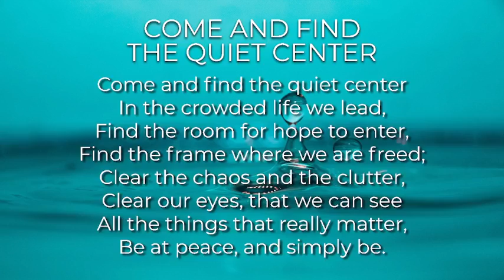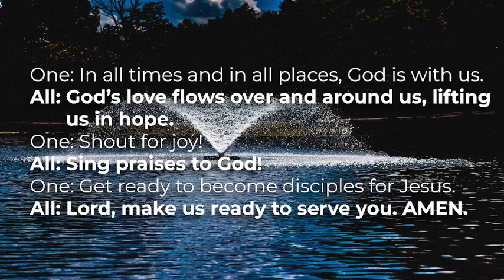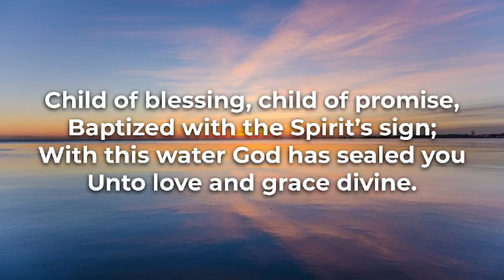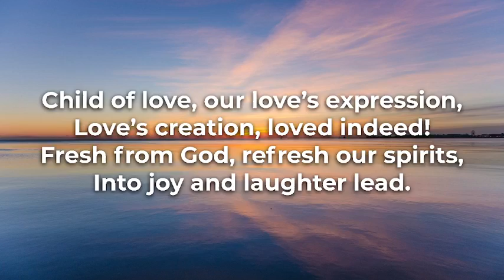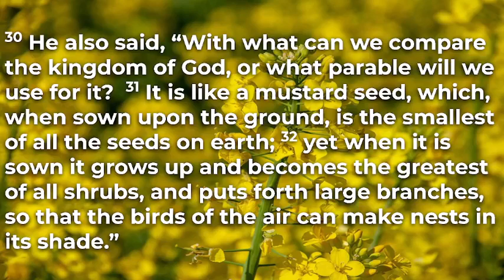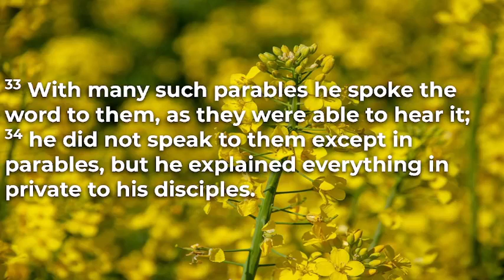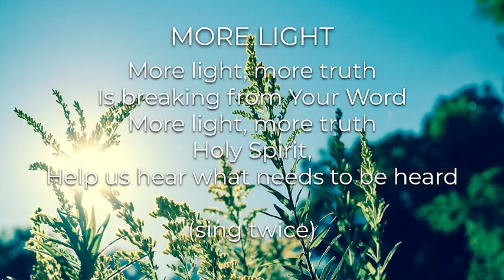Worship 6/13 with FCC Simsbury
Rev. George Harris, preaching